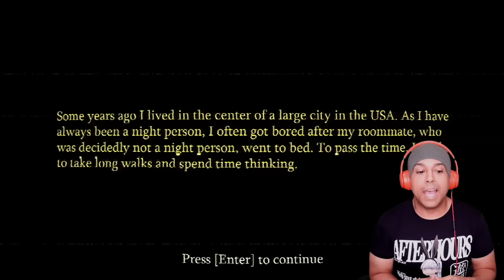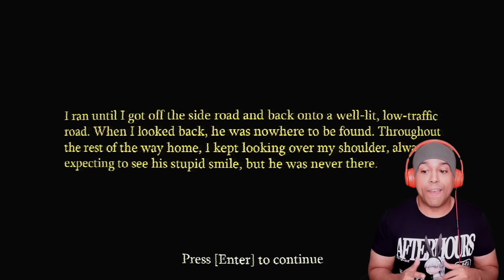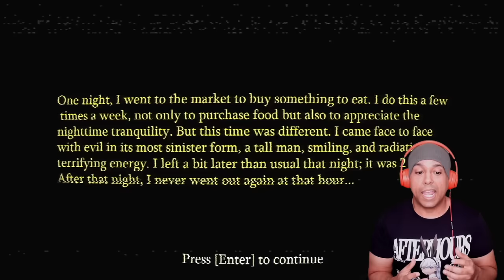THIS CREEPY AHH MAN IS WALKING AROUND MY NEIGHBORHOOD!! [3 SCARY GAMES]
0:00 - The Smiling Man
17:18 - Home Alone
28:12 - The Floor Is Wet
32:18 - Conformity
41:41 - Long Ahh Outro